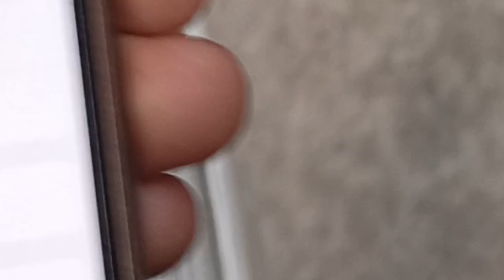Purse Chori Karte Pakda Gaya | Police 🚨